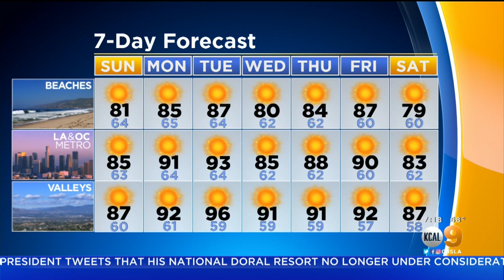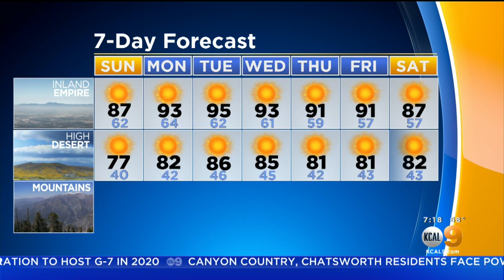Alex Biston's Weather Forecast (Oct. 20)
A blustery start to the day with windy conditions and continued fire danger. Alex Biston reports.